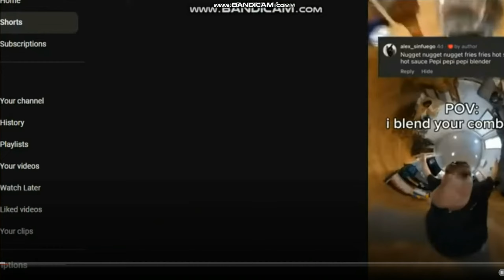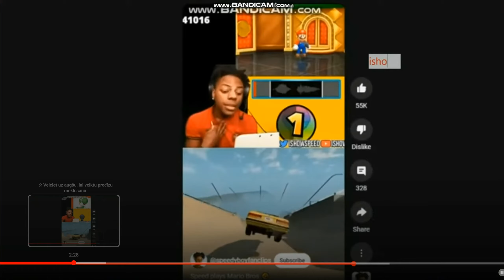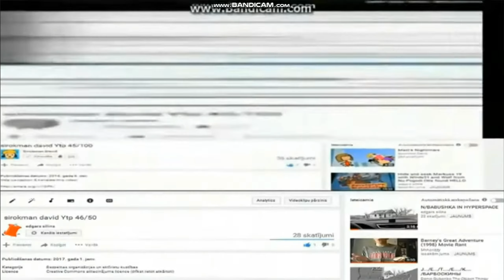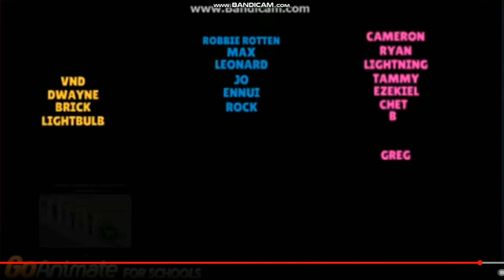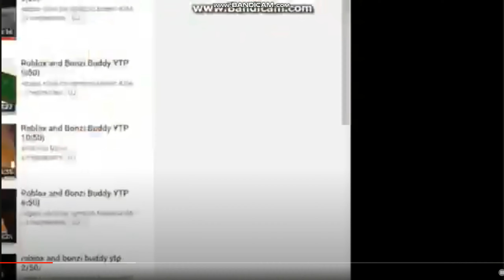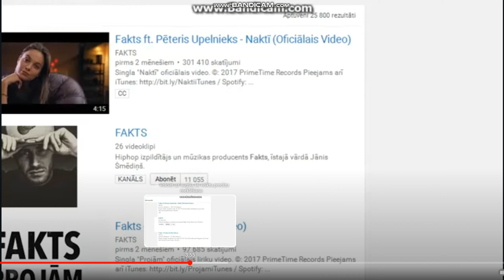Mister Max YTP (245/500)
round 245 bfdi objects playing at the park